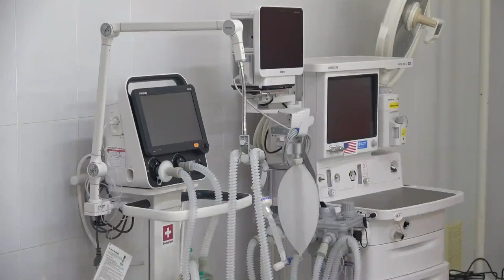Evenimentul de transmitere oficială a unui lot de echipamente performante